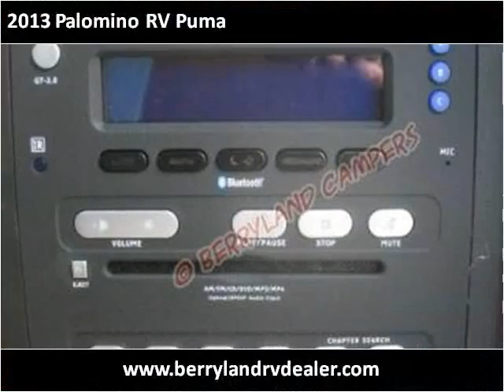2013 Palomino RV Puma New Cars Ponchatoula LA